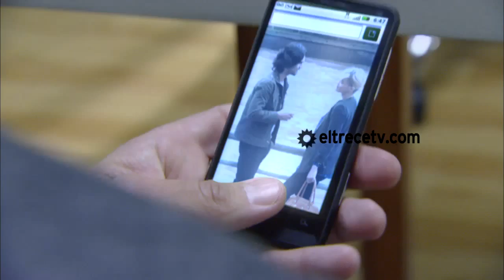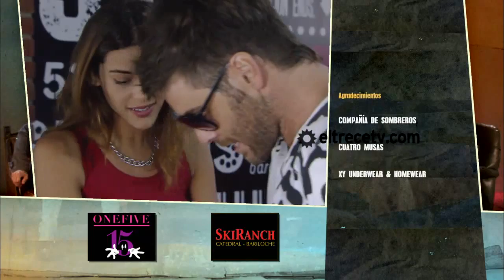MAS - Capitulo 58 - HD